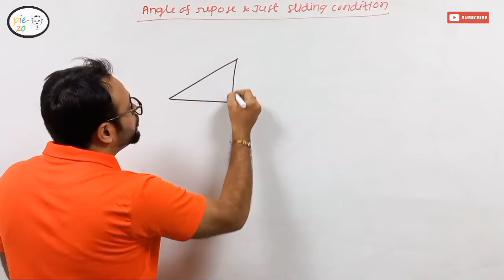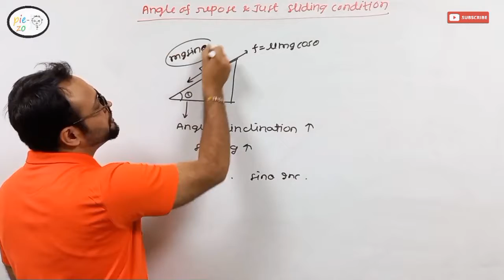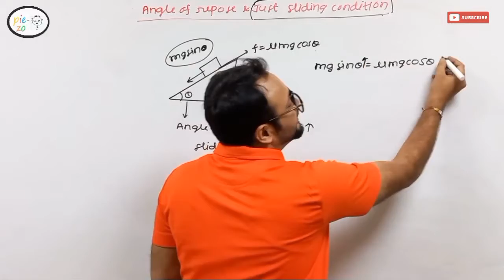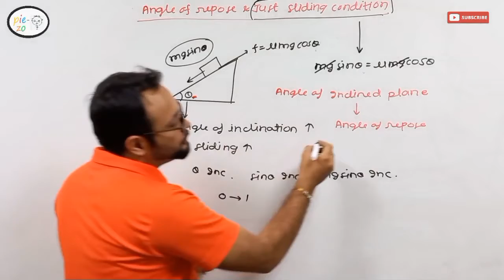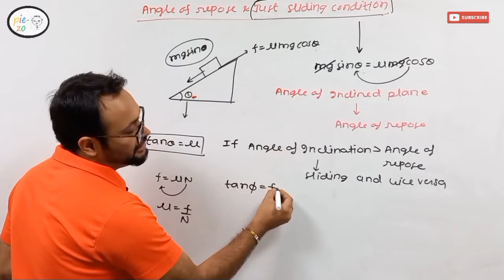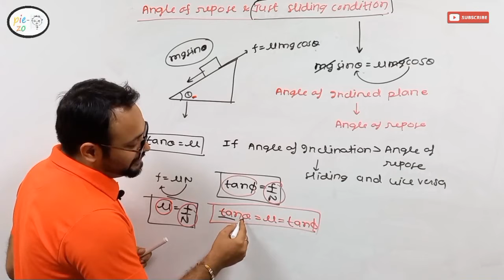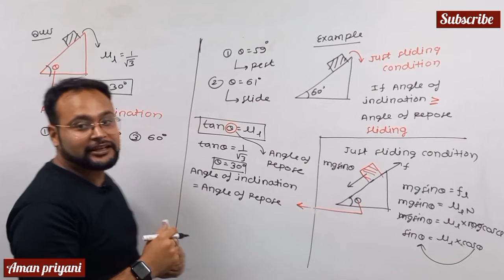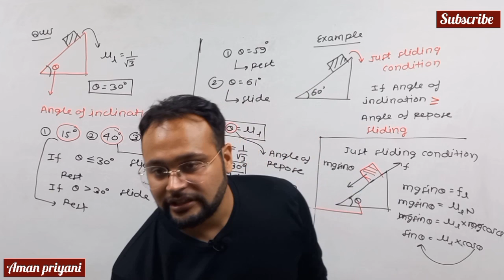Angle of repose || angle of inclined plane || just sliding condition || numerical on angle of repose